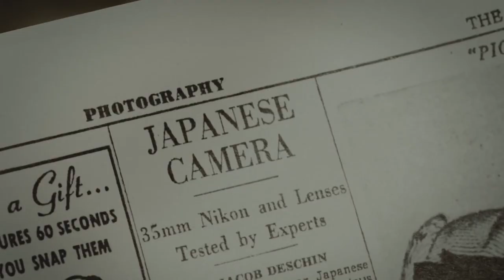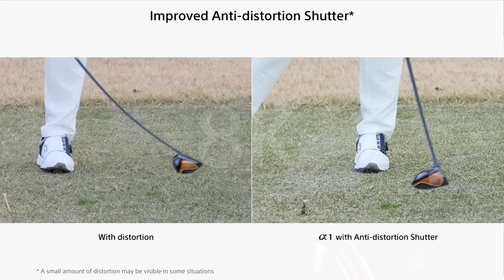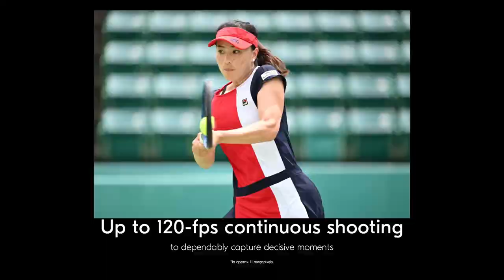Nikon Z8 Specification Leaks | New Flagship Sensor | Upcoming Launch of 5 New Cameras | Hindi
Nikon Z8 Specification Leaks | New Flagship Sensor | Upcoming Launch | Hindi |